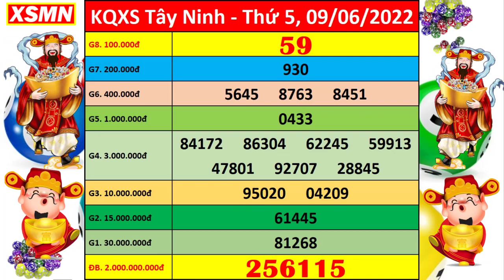Xổ số Tây Ninh ngày 9 tháng 6 | XSTN 9/6 - KQXSTN - SXTN | Xổ số kiến thiết Tây Ninh hôm nay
+ Thứ 2: TP. HCM (xshcm), Đồng Tháp (xsdt), Cà Mau (xscm)
+ Thứ 3: Bến Tre (xsbt), Vũng Tàu (xsvt), Bạc Liêu (xsbl)
+ Thứ 4: Đồng Nai (xsdn), Cần Thơ (xsct), Sóc Trăng (xsst)
+ Thứ 5: Tây Ninh (xstn), An Giang (xsag), Bình Thuận (xsbth)
+ Thứ 6: Vĩnh Long (xsvl), Bình Dương (xsbd), Trà Vinh (xstv)